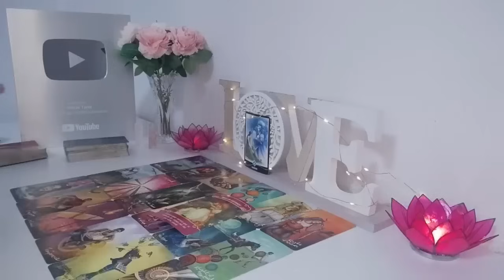ARIES💔SOMETHING VERY BAD IS GOING TO HAPPEN TO YOUR EX 😱TREMENDOUS FIGHT🤬💥 AUGUST 2024 TAROT